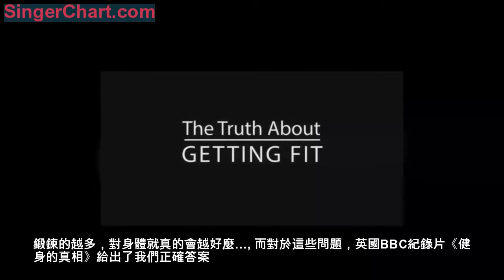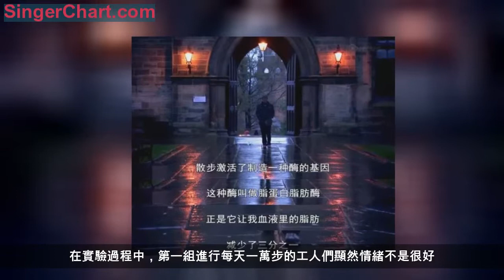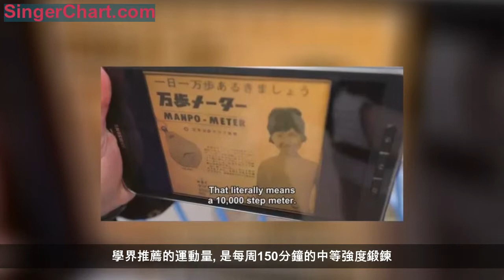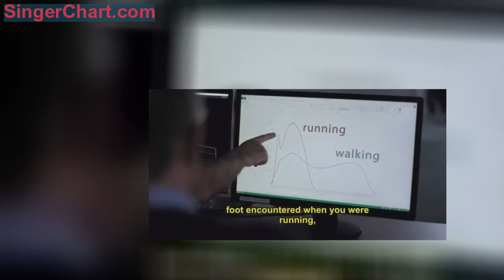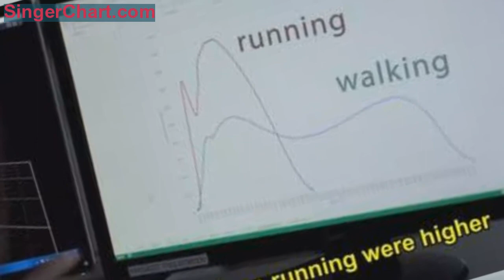中國人迷信的每天1萬步，不能養生！跑步也不傷膝蓋…… 長時間的低強度運動效果如何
現在，越來越多的人開始注重健身。
有些人是因為有肥胖的困擾，有些人是因為想改變自己亞健康的生活狀態，而有些人或許僅僅是因為喜歡運動。

可是在平常忙碌的生活中，我們卻很少能有固定的時間去健身房請私教做運動，甚至會有人認為在健身房裡一次性做大量的運動會傷害身體。

於是怎樣才能用最少的時間，在平常的生活中來達到最大的健身效果，就成了很多人都十分關心的問題。但是在健身的過程中，我們仍然會有各種各樣的問題：
早餐吃的再多都不會長胖；
為什麼我每天都在跑步，體重卻沒有什麼變化；
瘦子一定會比胖子更加健康麼；
鍛鍊的越多，對身體就真的會越好麼…

而對於這些問題，英國BBC紀錄片《健身的真相》給出了我們正確答案。

很多人在健身前都會有這樣一個顧慮，害怕自己從來沒有進行過高強度的運動，如果一下進行高強度的訓練怕自己的身體吃不消，於是會更偏向於長時間的低強度運動。
可是，這樣長時間的低強度運動和短時間的高強度運動的效果究竟怎樣呢，主持人Mike親身參與了試驗，並用真實的實驗結果告訴人們最終的答案。

開始實驗後，Mike頭戴阻氧面罩，開始了長達一小時的慢跑。他的時速保持在了10km/h，這個速度雖然不快，但堅持一小時的長跑足以讓他精疲力竭。

在旁邊觀察的體育科學家在分析了Mike的跑步姿勢，跑步里程以及跑步時間和他的出汗量等等因素，分析出Mike在這一小時中所消耗的熱量僅僅為16大卡/分鐘，也就是說他拼死拼活跑了一小時，總共也就消耗了960大卡，這些差不多相當於一杯咖啡+一塊鬆餅+一根香蕉的熱量…

而人們在長時間運動過後，很難能控制住自己不去吃這些美味的食物。
更多的是傾向於在長時間運動後好好吃一頓好吃的，來犒勞自己。而美味的食物往往都是高熱量的食物，這樣慢跑一小時最多能保證你吃了不胖，根本達不到減肥的效果。

可見，慢跑，快走這樣人們熟知的低強度有氧運動其實對於人們減肥沒有多大幫助，更多的僅僅是心靈上的安慰。
但雖然低強度的有氧運動對於減肥沒有多大的幫助，卻對於我們的健康有著意義非凡的影響。為了印證這個事實，Mike開始了第二個實驗。
02
每天走90min原來這麼神奇
很多人在傳統觀念里都會認為，晚飯吃多了對身體十分有害，可是早飯吃多少都沒有關係。並且也同時要驗證低強度有氧運動對於人們健康的影響，Mike決定以英式早餐配合低強度有氧運動來進行試驗。

Mike在早晨起來享用了一頓傳統的英式早餐：

這頓早餐雖然看上去分量不是非常大，可是它的熱量含量卻是大的驚人，據測量，這頓早餐的脂肪含量相當於普通人一天的脂肪攝入量。

在吃完早餐4小時以後，Mike來到了格拉斯哥大學運動醫學實驗室進行抽血化驗，而這個化驗結果讓所有人大吃一驚：
吃完這頓早餐後的Mike，血液中脂肪含量比他之前測量的數值整整增加了一倍！

而更讓人害怕的是，專家稱這種脂肪與普通的肥胖脂肪不同，這種脂肪內臟脂肪的主要來源，很容易導致血管脂肪壁，進而導致各種心血管疾病。

隨後隨後研究人員還對Mile進行了磁共振掃描，看到他體內含有大量的內臟脂肪。看著不胖的Mike，其實是個外瘦內胖的「泡芙人」。

由此可見，外表瘦的人其內臟說不定已經是脂肪型內臟了。

不過為了探究低強度運動與血脂的關係，Mike在進行了90分鐘的「散步」之後，又吃了一次同款英式早餐。

Mike再次來到實驗室，同樣進行血液化驗，結果卻讓她大為吃驚。這次檢出的結果其血液的脂肪含量相比上次整整減少了三分之一！

對此，研究人員解釋：人在散步時會製造一種名叫「脂蛋白脂肪酶」的酶，而這種酶正好可以溶解人體血液中的脂肪。

由此可見，低強度的有氧運動雖然對減肥的幫助微乎其微，可是它卻能減少我們血液內的脂肪含量，讓我們的身體更加健康。

03
一天一萬步原來是子虛烏有

而現在，很多人的生活工作都十分繁忙，很少有人每天都可以騰出90分鐘的時間去散步，於是，又有人提出了每天行走一萬步，也可以達到鍛鍊身體的效果。

這種說法不僅在國內十分盛行，在國外也是由很多人推崇，可是它真的有效果麼，BBC也對此進行了實驗：

BBC的工作人員找到了一群身體素質相當的工人們，並將他們隨即分為兩組，讓其中一組每天行走1萬步，而另一組則每天進行「活躍10分鐘」的運動法，也就是每天進行3次每次十分鐘的快走。

在實驗過程中，第一組進行每天一萬步的工人們顯然情緒不是很好。
他們為了湊夠步數，在家中漫無目的的亂轉，在每天忙碌的工作中要增加一萬步的固定步數讓他們的心情變得有些煩躁。

而另一組工人的情緒明顯比這一組要好得多。

他們在忙碌工作中短暫在的休息時間中快走，對於第一組的固定步數，他們只需要儘快提高自己的步頻，並且一次只需達到十分鐘就可以結束。
他們在快走的過程中聽歌，聊天，讓自己的精神在高強度的工作中放鬆了下來。

幾天過去了，BBC的工作人員來驗收成果。

先不說實驗的結果如何，首先在第一組的實驗人員中只有三位成員勉強完成了每天行走一萬步的任務。
那些沒有完成任務的成員坦言道「這個任務太難了，並且根本沒法保證每天都有時間去走完一萬步」。

更有人坦言，完成這個任務所占用的時間比自己想像的要多得多。

與之相反，第二組的成員們卻輕鬆完成了自己的任務，並且表示沒有任何壓力了。

而在經過運動科學家認真的測量分析後表示，第二組的成員實際運動強度比1萬步組高出30%！

聽起來每天行走一萬步是一個十分簡單的目標，其實它所要耗費的時間並不少。
但是如果將每天去買咖啡，上班，吃完飯消食…這些零星的時間用來快走，每天只需要3個十分鐘，堅持下來，花更少的時間也更能達到讓你意想不到的驚喜效果！

學界推薦的運動量
是每周150分鐘的中等強度鍛鍊
而一些想要更快一點達到自己目標的人會想，如果將快走換成慢跑會不會效果更好一點，可是又會擔心跑步會磨損自己的膝蓋而不敢去嘗試。

為此，BBC也同樣進行了實驗。

04
散步才會磨損膝蓋
現在很多人認為相比於跑步，游泳或散步要更好一些。因為很多人認為，經常跑步可能損害膝蓋。
甚至還給出了理由：膝蓋跟螺絲、鐵一樣，只要摩擦就會磨損，我們在走的每一步過程中，膝蓋就會摩擦磨損，跑步跟走路不同的是，跑步的速度更快，對膝蓋的磨損更大。

為此，BBC在這個紀錄片中也做出了針對的實驗，來用科學去印證這個說法是否正確。

在實驗開始前，進行試驗的Mike用專業儀器測量了自己膝蓋經受的壓力。

隨後，Mike身上被貼滿的各種傳感器，然後在電腦的監控下走過來、走過去、跑過來、跑過去，而在一旁的科學家們運用了動作捕捉技術，捕捉各個動作下Mike膝蓋所承受的壓力值。

於是，他們得出了兩條線段：（圖）

跑步時的衝力更大一些
在圖中，人們可以清楚地看到紅色代表跑步時受到的壓力明顯比走路時受到的壓力要大，這一點符合大多數人的認知。
可是，人們卻忽略了一個很重要的因素：時間！

在跑步中腳落地時受到的衝力會比走路時大，但這個力在膝蓋上的作用時間卻遠遠小於走路的時間。

加上力作用在膝蓋上的時間這一因素，變回得出走路相比於跑步更加磨損膝蓋這一讓所有人大跌眼鏡的結論。

並且，科學家還指出，我們平時所進行的力量訓練，就是一個破壞肌纖維的過程，給予適當的營養之後，訓練過的肌肉會越來越強壯，對於膝蓋也是一樣的。

如果經常承受跑步的這種衝力，能讓人的軟骨被重複壓縮、釋放，會讓更多氧氣和營養流到軟骨去，從而使得人體的膝蓋變得更加健康。

換句簡單易懂的話就是，越跑膝蓋的耐磨性越強，越健康。

當然這一切都必須是在膝蓋可以承受的程度（與骨密度，保護膝蓋的肌肉、韌帶有關）中才可以。
如果你的膝蓋之前受過傷，或者你超重很嚴重，那還是騎車或者游泳會更適合你。

另外，跑步時一定要適當控制跑步總量，適當控制自己的速度，採用正確的跑步姿勢也是非常重要的。

另外這套紀錄片中還講述了很多關於「健身」的冷知識，用科學驗證的方法糾正了很多人們平時一直深陷其中的健身減肥誤區。
如果你有興趣，強烈推薦可以看一看，相信看完之後一定會受益匪淺的！